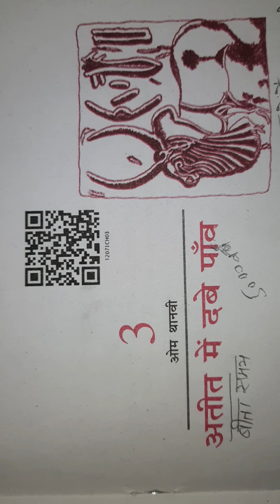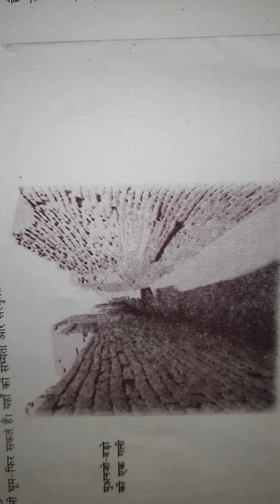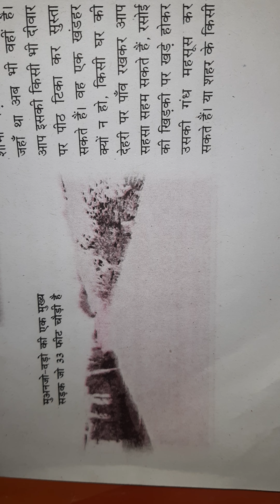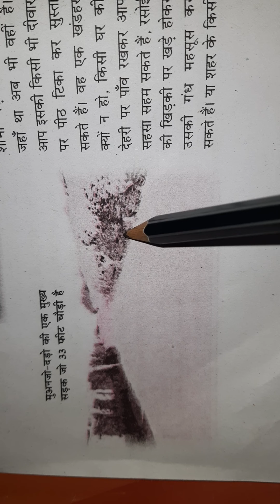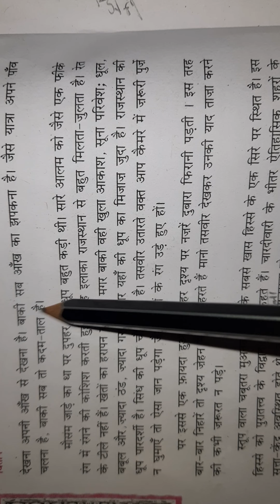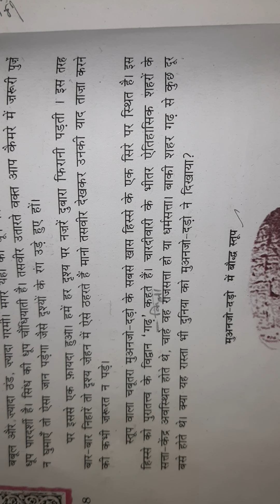Clasd-12th वितान-पाठ-3-अतीत में दबे पाँव Part-1